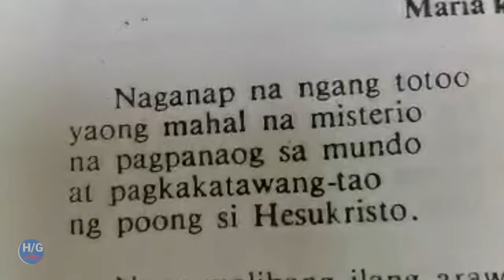SEMANA SANTA 2023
On this video will show the happenings this holyweek 2023. halaman gusali at iba pa